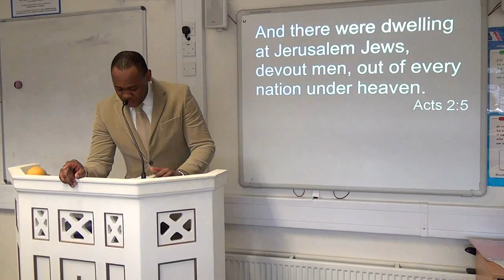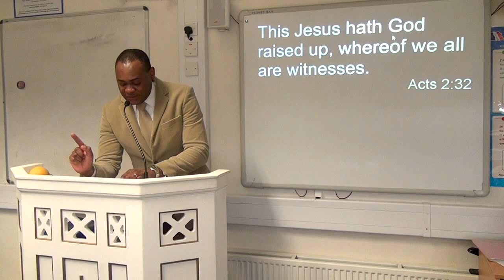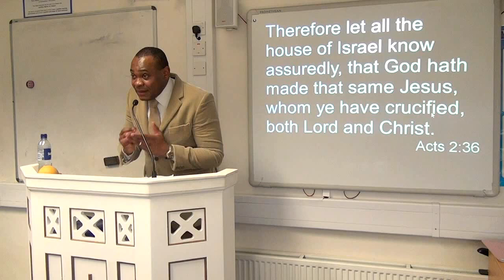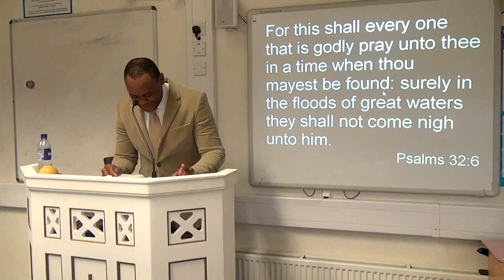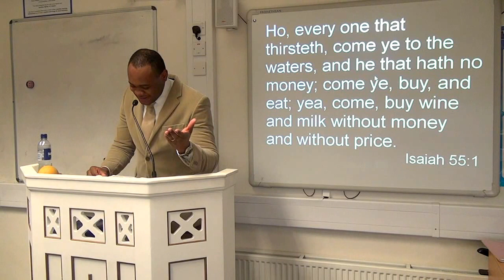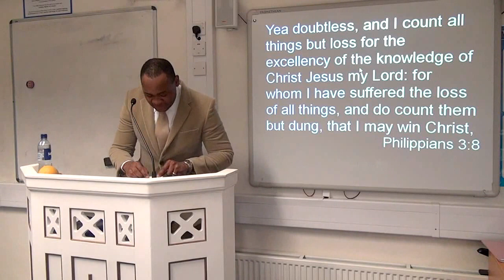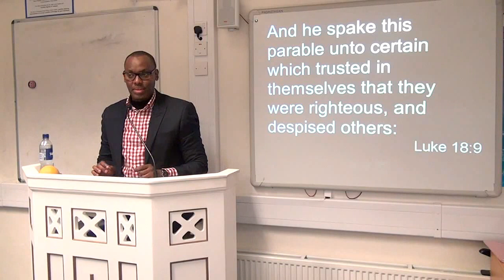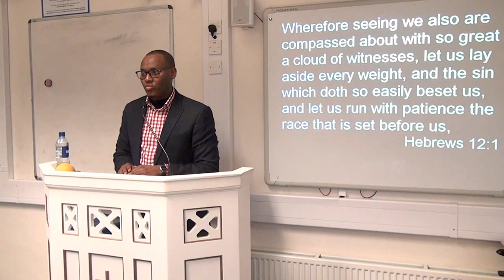The forgiveness of sin 31.1.2016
Psalm 32-1 to 32-4